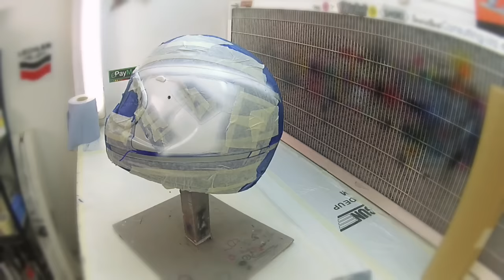Martin Halsall 2015 Arai